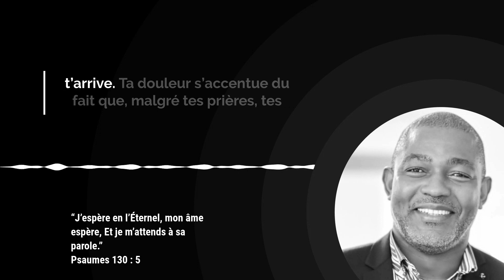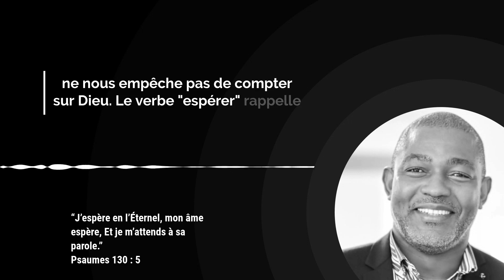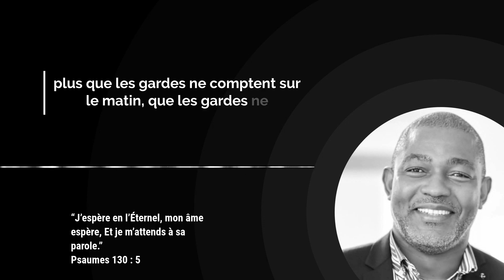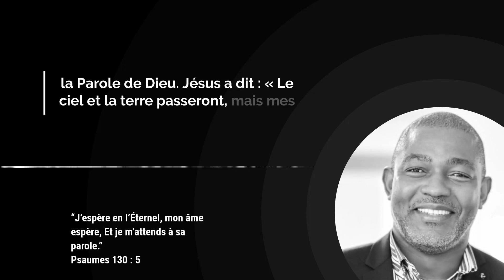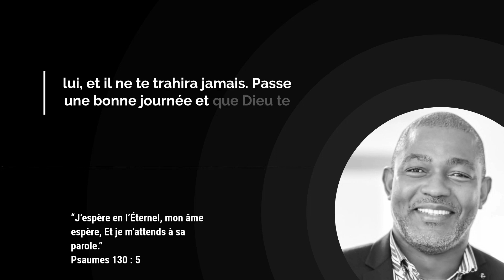Espérer en DIEU malgré tout ! Une décision que tu dois prendre ! / Avec Gabriel Oleko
Aujourd'hui je t'invite à mettre tout ton espoir en Dieu. Parfois les difficultés de la vie nous font douter, on ne comprend pas pourquoi ça nous arrive. Mais dans cet ensemble je t'encourage à espérer en Dieu. C'est une décision, une prise de position que tu dois prendre !

00:00 Introduction

00:20 Verset de l'Évangile du jour

00:26 Méditation par Gabriel Oleko